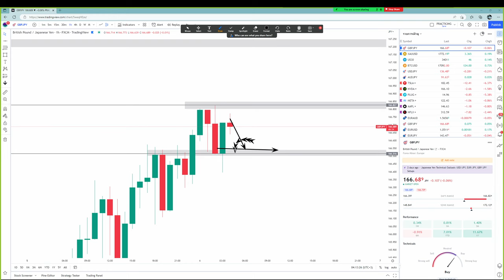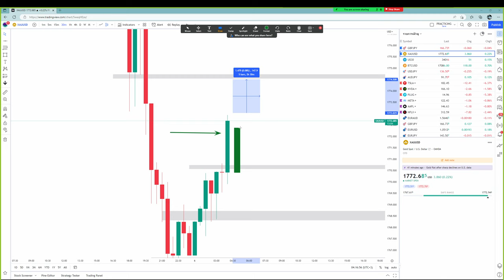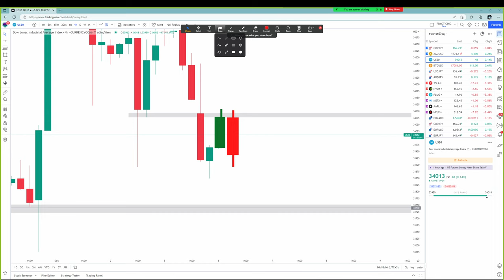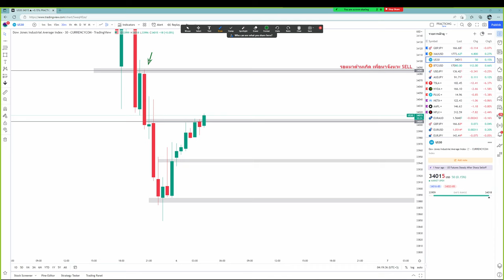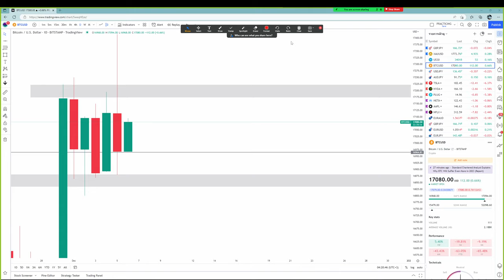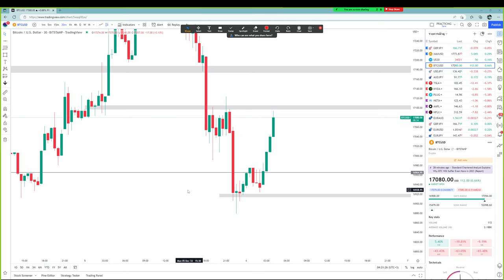Forex | 6 ธ.ค. 65 | แนวโน้มทองคำ & GBP/JPY | วันนี้เทรดยังไงดี? - วิเคราะห์ GOLD & GBP/JPY & BTC